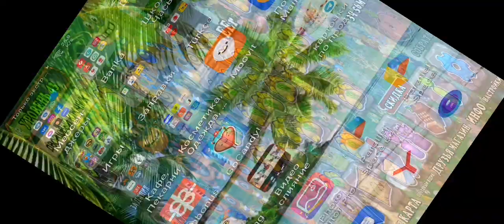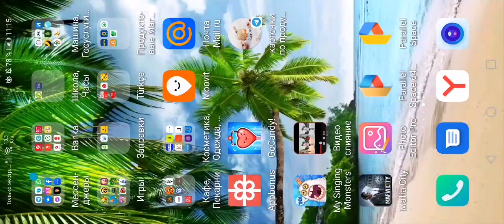Вывели редкого Зерномеха, поставили редкую Лаватеку в My singing monsters